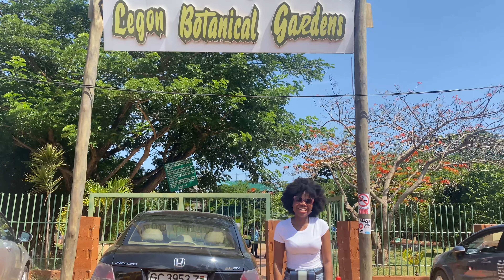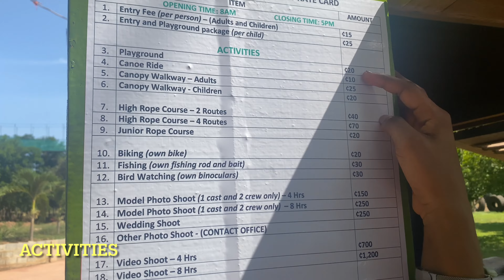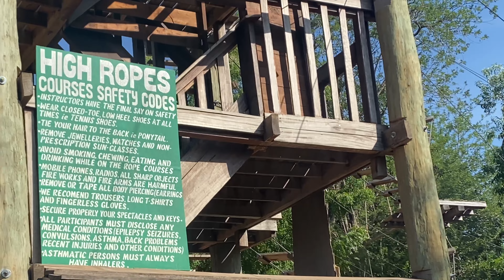A Day Trip To One of Ghana’s Finest Gardens| Legon Botanical Gardens 🇬🇭| Canoe Ride | Canopy Walk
Join me as I tour the beautiful Legon Botanical Garden.
One of Ghana's finest gardens, you can engage in activities like, Bird watching,
canopy walk, picnics, canoe ride and many others.

This is such a great scenery.
Legon botanical Garden is located  Off Atomic Haatso Main Road.